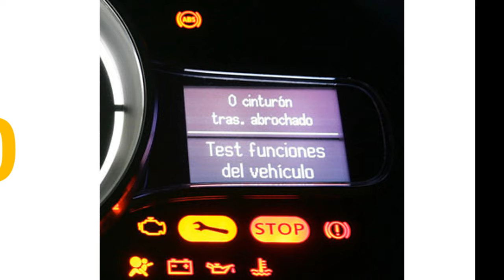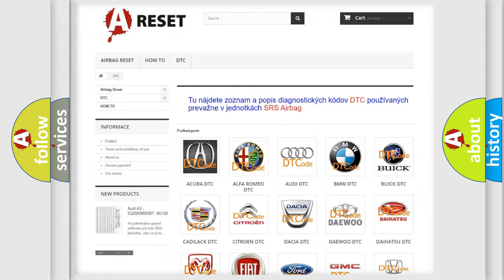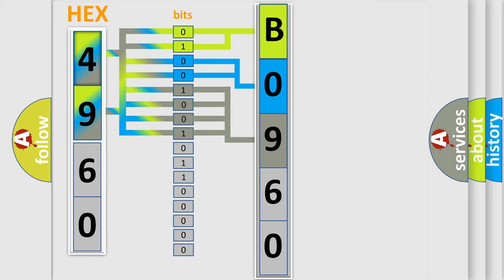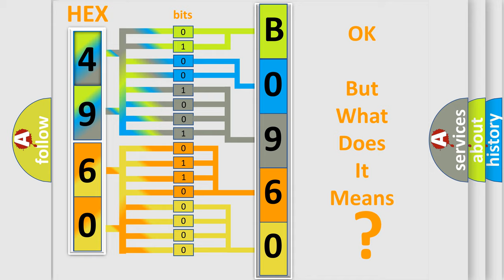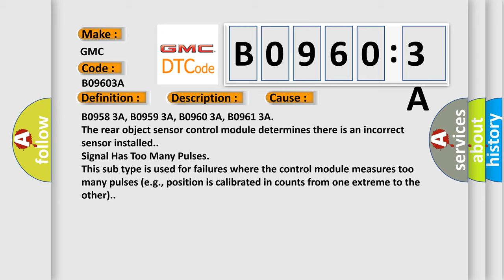DTC GMC B0960-3A Short Explanation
Contents:
0:21 Basic DTC analysis according to OBD2 protocol standard.
1:48 Insight into programming
2:58 A diagnostically understandable description of the Diagnostic Trouble Code
3:05 Basic error definition

Make:
GMC
Code:
B0960 3A
Definition:
Parking Aid Rear Sensor 3 Circuit Incorrect Component Installed
Description:
Cause:
B0958 3A, B0959 3A, B0960 3A, B0961 3A
The rear object sensor control module determines there is an incorrect sensor installed.